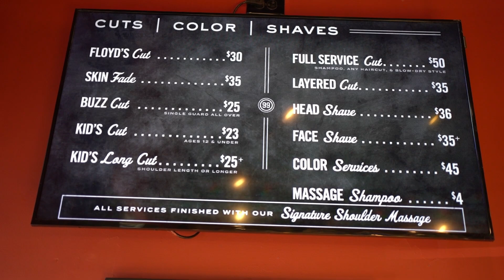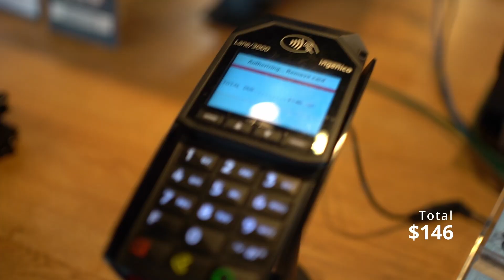HAIR CUT AND SALON EXPERIENCE IN USA | haircut | usa tamil vlogger | tamil vlog | venkys vlog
Best hair cut and salon experience in america. a common man wishes fulfilled here. due to video length i decided to split the video into 3 episodes.hope you guys like this video and wait for two more episodes. please consider subscribing if you like this video.